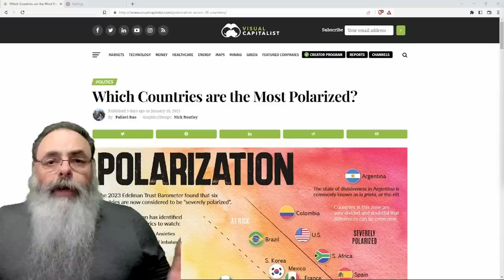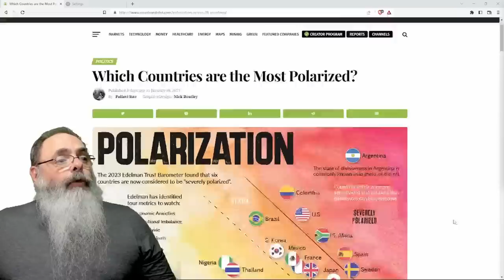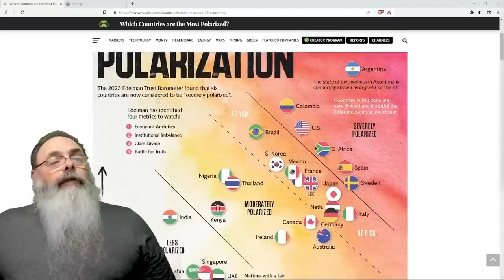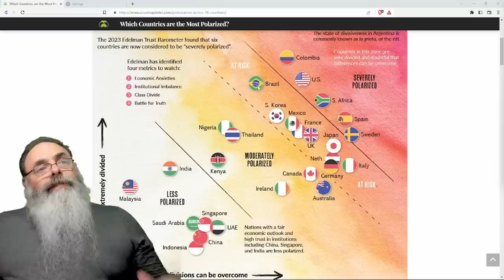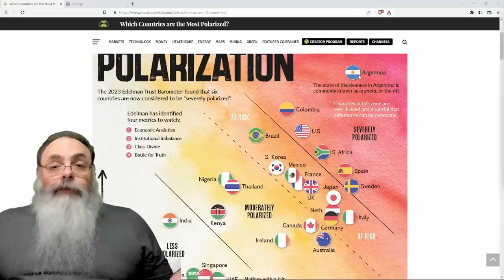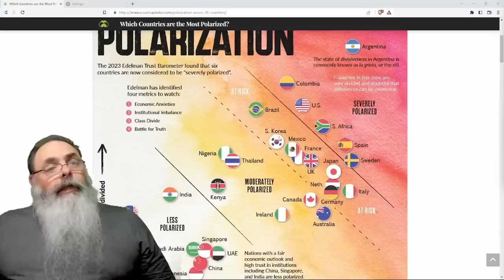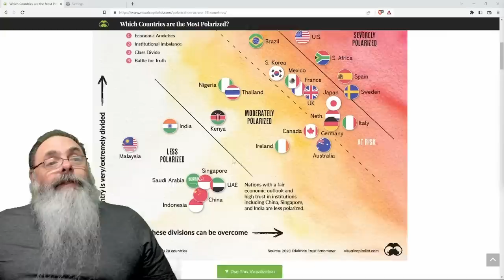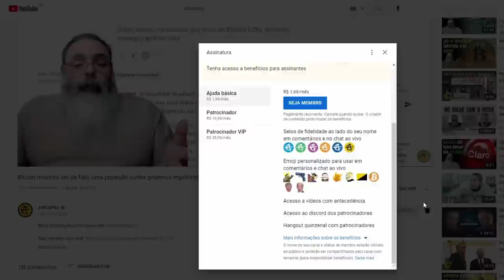TODOS os PAÍSES estão se POLARIZANDO POLITICAMENTE, mas QUAL SERÁ o PAÍS MAIS POLARIZADO NO MUNDO?